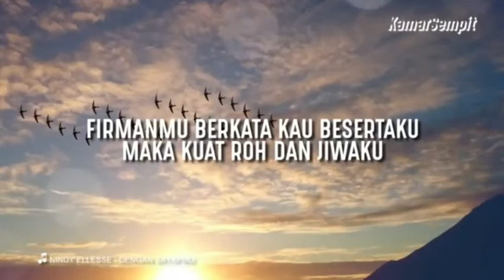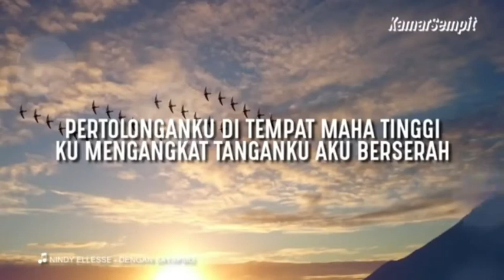Sabda Pagi || Kamis, 09 September 2021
Renungan Harian